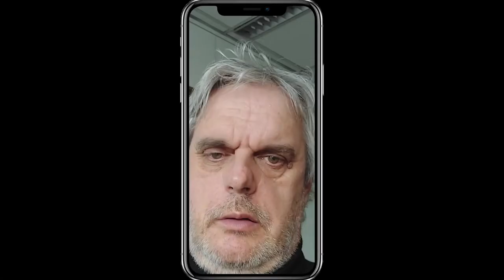Recital zabavljivega soneta Franceta Prešerna kolektiva CTK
Kolektiv CTK se je odločil, da na ta Prešernov dan pripravi nekaj posebnega.
Recital Prešernovega zabavljivega soneta "Ne bód'mo šaloberde! Moskvičánov":

Ne bódmo šalobarde! Moskvičánov,
Gorenjci moji! knjige mi berimo,
in kar nam všeč bo, úzmat se učimo
od bógmejov na meji Otomanov!

Iz kotov vseh od Skjaptrov do Šamánov
tak, kakor srake gnezda vkup nosímo
besede tuje, z njim' obogatímo
slovenskih novi jezik Ilirjánov.

Prekósili res bomo vse naróde,
narstarši med jeziki jezik bóde,
ki se iz te čobodre bo naredil,

ker bomo tak govórili v Emoni,
ko žlobodrali so tam v Babiloni,
ko bil jim Bog je govorico zmédil.

8.2.2022